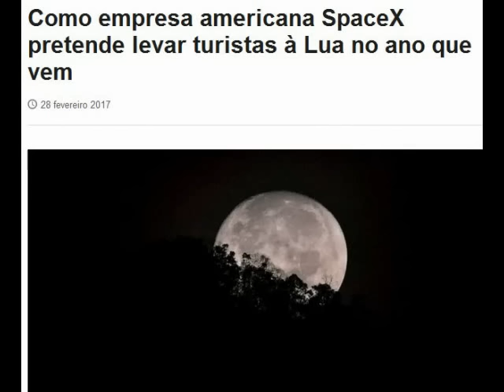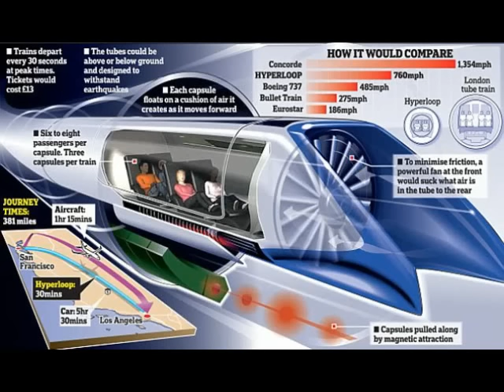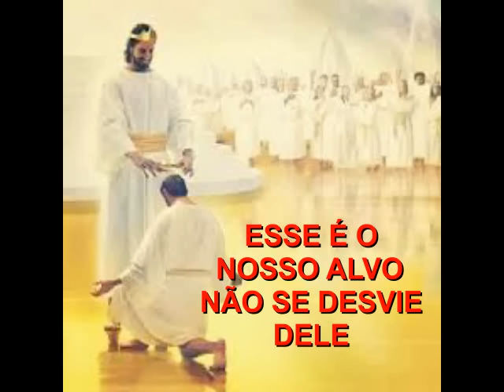SpaceX levará dois turista à lua em 2018